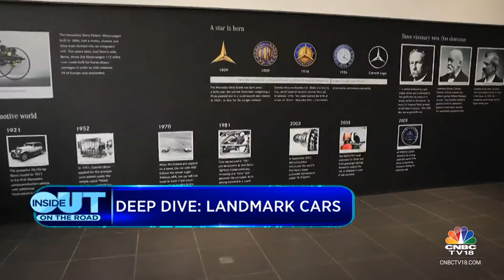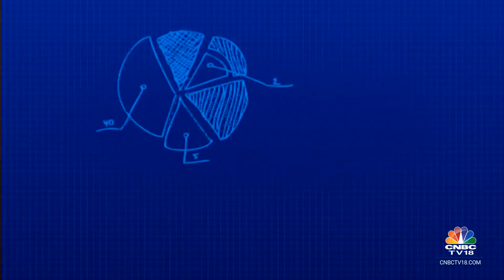Allocated ₹25 Cr To Buying And Selling Pre-Owned Cars: Landmark Cars | CNBC TV18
In this segment of Inside Out, onal Bhutra speaks to the Landmark Cars' Promoter & Executive Chairman Sanjay Thakker, on the business, opportunities & India's expanding luxury car market in our Deep Dive segment.

n18oc_business